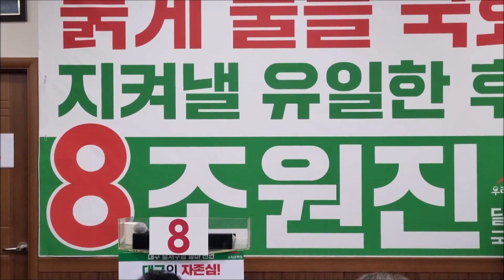|24.03.23(토)|👍가로세로연구소 김세의 대표! 조원진 후보 지지 발언! |🐲우리공화당 달서구병 😎기호8번😎 조원진후보 선거사무소 개소식! |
👉우리공화당LIVE /
🐲우리는 하나! 우리공화당!
🐲정당 비례대표 투표는! 우리공화당 😎32번😎!
🐲우리공화당 지역구 후보!
🐉대구 달서구병 8번 조원진!
🐉울산 남구갑 7번 오호정!
🐲우리공화당 비례대표! 😎32번😎
🐉1번 진순정
🐉2번 박주호
🐉3번 최민선
🐉4번 김재국
🐉5번 유연수
🐉6번 송영진
🐉7번 김주영
🐉8번 김근복